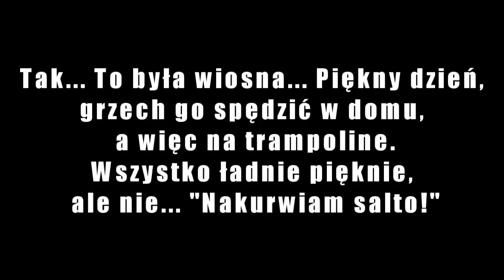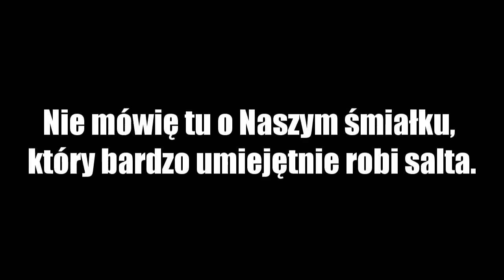♠ Krzczonów▌Takeshi o krok od śmierci▌2010▌HD♠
Kolejny Fail xD Może zrobię z tego jakąś serie, ale to zależy od Artura :D Życzę miłego oglądania nie zapomnijcie o łapce w górę i sub ;) Pozdrawiam.

||0:00-0:31 Feed Me - One Click Headshot
||0:32-0:41 Rest Dj Fatte - Balkónovka
||0:42-1:02 Taylor Swift - Truble
||1:03-1:45 Dj Fresh - Louder
||1:46-1:55 Gustavo Lima - Ballada Boa